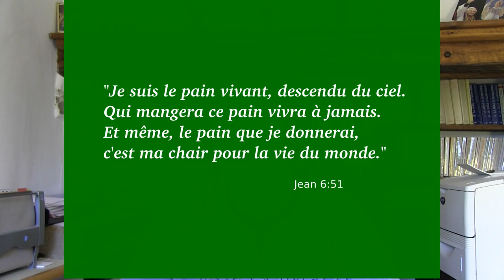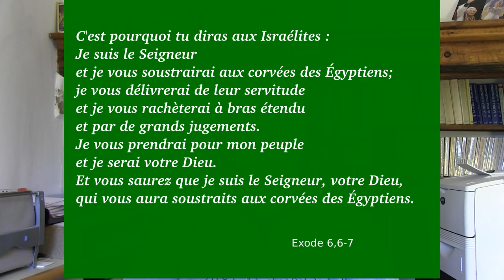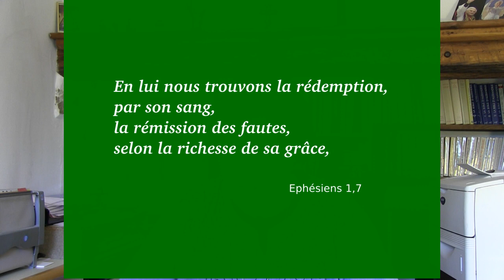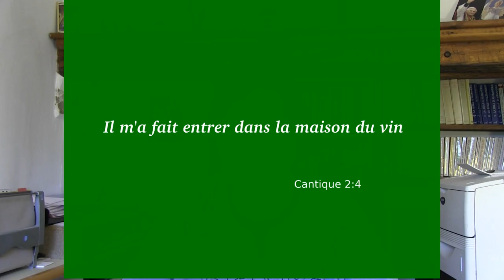Le Saint Sacrement du Corps et du Sang du Seigneur